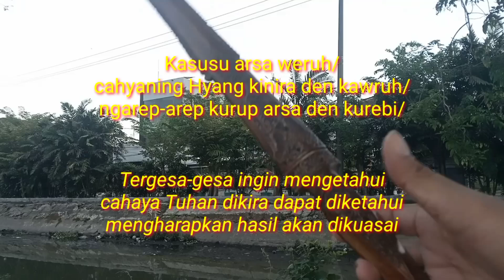TOMBAK PUSAKA BUNTEL MAYIT INI MEMILIKI BENTUK YANG TIDAK BIASA...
Ini adalah Tombak Pusaka dengan pamor Buntel Mayat. Tombak ini memakai Warangka Sken ukir yang dipesan secara khusus.
Seperti apakah rahasia dibalik Tombak Pusaka pamor Buntel Mayat ini?